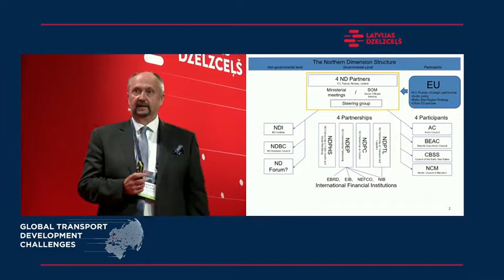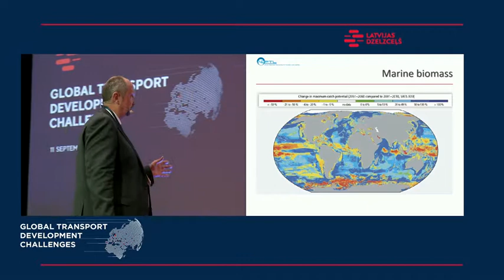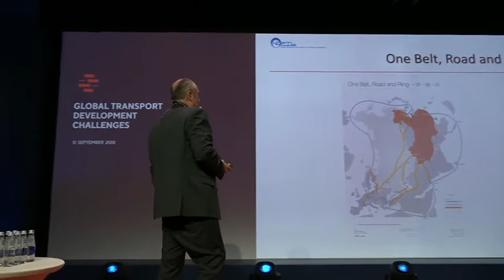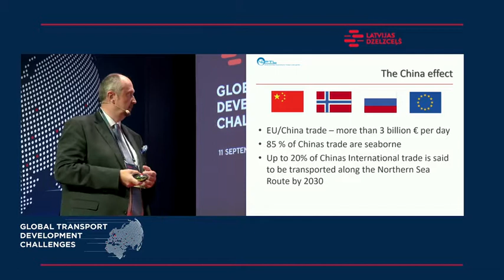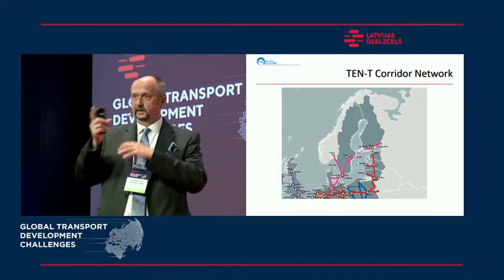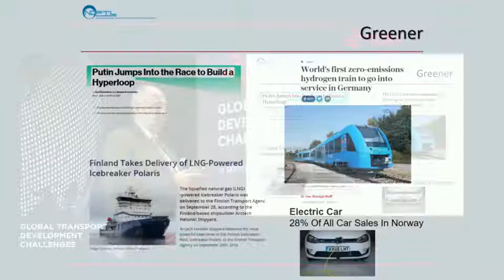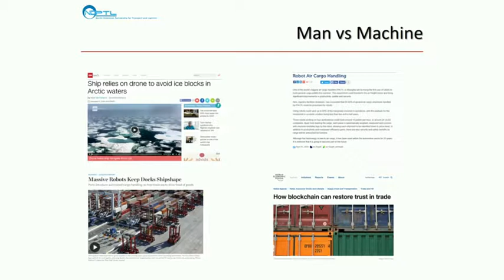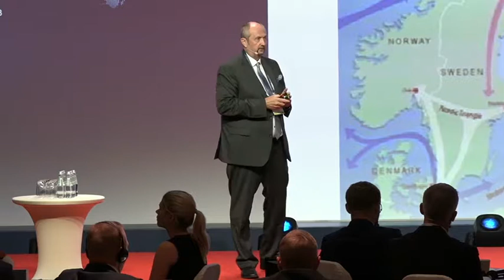LDz Conference. Oddgeir Danielsen. 11.09.2018.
2018. gada 11. septembrī Rīgā jau piekto gadu norisinājās ikgadējā VAS "Latvijas dzelzceļš" rīkotā starptautiskā transporta un loģistikas nozares konference “Globālās transporta kustības izaicinājumi”, kurā augsta līmeņa Latvijas un ārvalstu eksperti diskutēja par to, kā norises pasaulē – politikā, ekonomikā, zinātnē un sabiedrībā – ietekmē transporta un loģistikas nozari un kā tās izmantot nozares attīstības labā.

Ziemeļvalstu transporta un loģistikas partnerības sekretariāta direktors Odgeirs Danielsens (Oddgeir Danielsen) dalījās pārdomās par Latvijas potenciālu savienojumu attīstībā Āzijas reģiona un NVS valstīm ar Skandināviju.